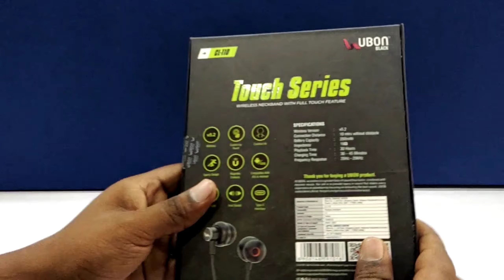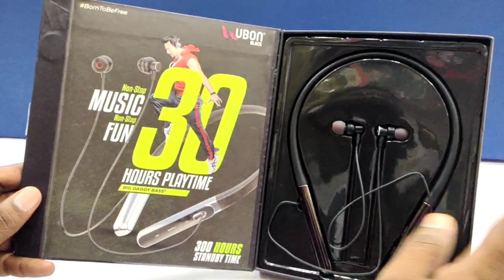Touch screen neckband!Ubon CL110 unboxing and review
bluetooth earphones
unboxing
touch control
under 1000